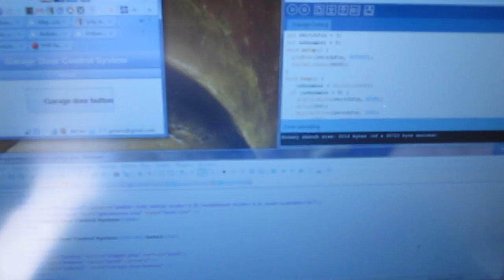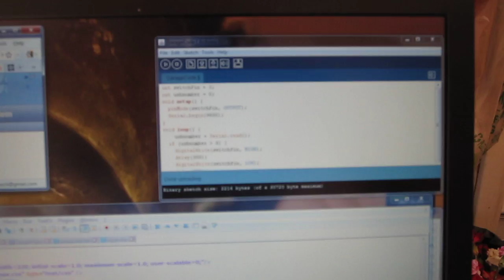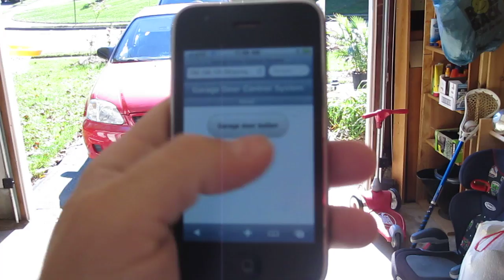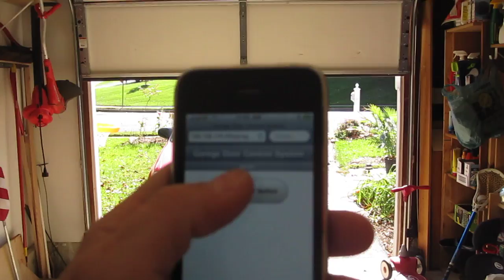iPhone controlled garage door opener using Arduino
A pieced together hack that allows for a PHP page with a  button to trigger a relay on an Arduino board that acts as a button press for the garage door opener.  All the code was pretty much hacked together, and has a lot of polishing to do on all parts, but as a proof of concept, it's a start.